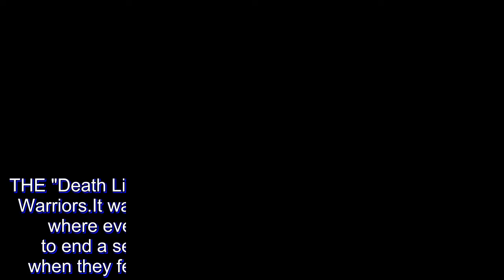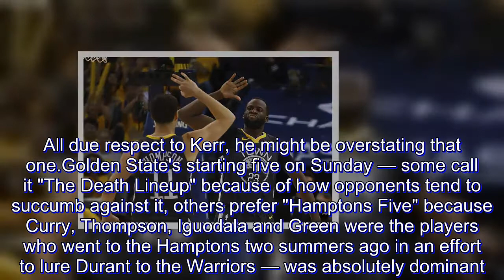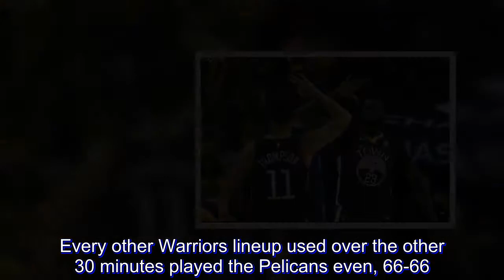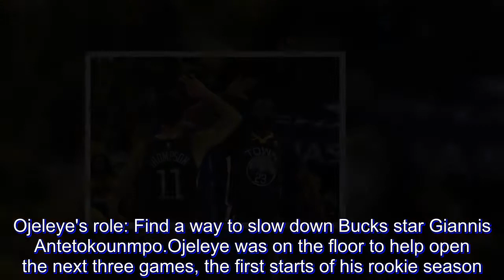Call it Death Lineup, Hamptons Five or whatever. Kerr's best starters are absolutely dominant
THE "Death Lineup" breathed new life into the Golden State Warriors.

It was yet another reminder: In the NBA playoffs, where even a brief downward slide can be enough to end a season, even the best teams won't hesitate when they feel a need to shake up their starting lineups.

Desperate times in the first round sent Cleveland to desperate lineup measures. Toronto, the team that finished with the NBA's second-best regular season record, sought a spark by changing its starting five against the Cavs for Game Three of the Eastern Conference semifinals. Utah showed Houston a new look in Game Four of their West semifinal matchup, and while the Jazz slowed the high-powered Rockets at times they still fell into a 3-1 series deficit.

And then there's the Warriors, who were coming off a big loss in Game Three against New Orleans so they put their five best players — Stephen Curry, Klay Thompson, Andre Iguodala, Kevin Durant and Draymond Green — on the floor on Sunday (Monday, Manila time) to start a game for the first time all season. The result was a rout, one that allowed the Warriors to head home with a 3-1 lead in their series against the Pelicans.

"Anytime we've been in any danger over the years, we've sort of gone to this lineup," Warriors coach Steve Kerr said. "The lineup worked or whatever, but it's not about the lineup. It's really not."

All due respect to Kerr, he might be overstating that one.

Golden State's starting five on Sunday — some call it "The Death Lineup" because of how opponents tend to succumb against it, others prefer "Hamptons Five" because Curry, Thompson, Iguodala and Green were the players who went to the Hamptons two summers ago in an effort to lure Durant to the Warriors — was absolutely dominant. NBA.com charted them as being on the floor together for 18 minutes, during which they outscored the Pelicans 52-26.

Every other Warriors lineup used over the other 30 minutes played the Pelicans even, 66-66.

"We got momentum on our side really early," Curry said. "Every single person on the floor in that lineup is a playmaker. And so we have multiple options and just look for the best shot on every possession."

It wasn't exactly an in-case-of-emergency-break-glass move by the Warriors.

But these NBA playoffs have seen some of those as well.

Cleveland, which has a chance to win its way back into the Eastern Conference finals for the fourth consecutive year on Monday night if it can finish off a sweep of Toronto, almost didn't even get to this round. Facing a win-or-else Game Seven in the first round, the Cavaliers put LeBron James, Kevin Love, J.R. Smith and Tristan Thompson — the four holdovers from their 2016 NBA championship team — out to start with Kyle Korver.

It was their first time starting together this season. James survived cramps, scored 45, and the Cavaliers held off Indiana to advance. They haven't lost since.

"All five of us, we knew what we could get out of each other," James said afterward. "We've been in